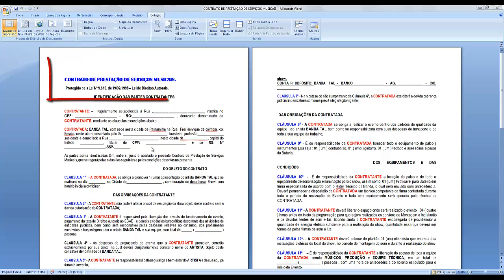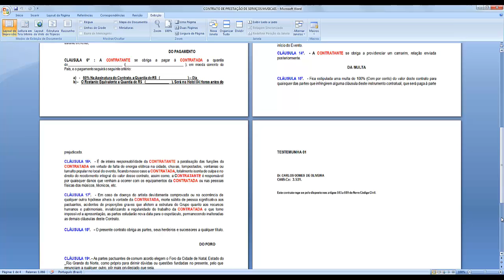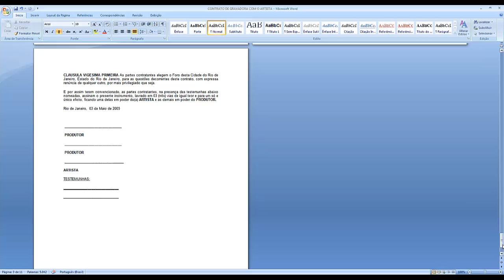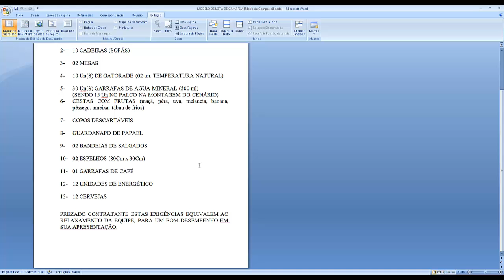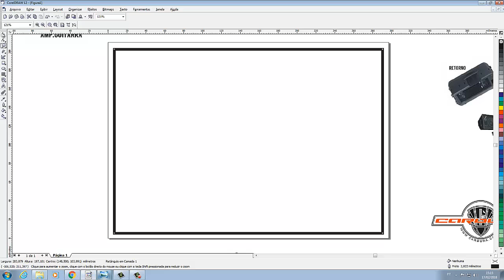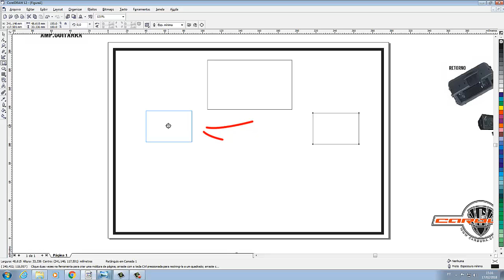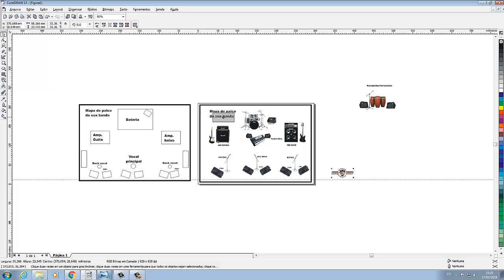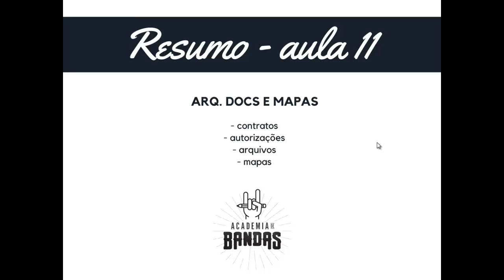Curso Academia de Bandas - aula 11 - docs e mapas - módulo Led Zeppelin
nesse vídeo - aula 11 - Docs e mapas - módulo Led Zeppelin

Esse curso está sendo disponibilizado gratuitamente a todos graças ao edital CRIA PARNAMIRIM 2020 da Fundação de Cultura de Parnamirim/RN com o apoio da Lei Aldir Blanc.

Olá, tudo bem? Meu nome é Franklin Medeiros sou músico e produtor. Talvez você conheça um pouco do meu trabalho, quando toquei na banda O SURTO e no começo dos anos 2000 emplacamos um sucesso em todo Brasil, a música A CERA (me pirou o cabeção). com 28 anos de experiência em bandas, vivendo do underground ao main stream, sendo na maioria das vezes o líder responsável pelo trabalho, dando orientação e motivação aos músicos na banda,
Eu sempre sou consultado por vários amigos e conhecidos pra tirar dúvidas sobre bandas, conselhos sobre como administrar o trabalho, composições, direitos autorais e uma série de outros assuntos e problemas que envolvem o meio musical.
A ACADEMIA DE BANDAS aqui no youtube e no facebook é um espaço onde eu posso justamente fazer isso não só pros mais próximos como pra qualquer pessoa do Brasil que queira obter esse conhecimento, tirar suas dúvidas e saber um pouco mais. aqui pretendo postar super dicas pra que você que tem ou pensa em ter uma banda possa trabalhar com ela da melhor maneira possível. Fiquem atentos ao lançamento do Curso e de uma série de outros bonus e vídeos que disponibizarei pra todos vocês!!! Aumenta o som e vem pra ACADEMIA DE BANDAS.